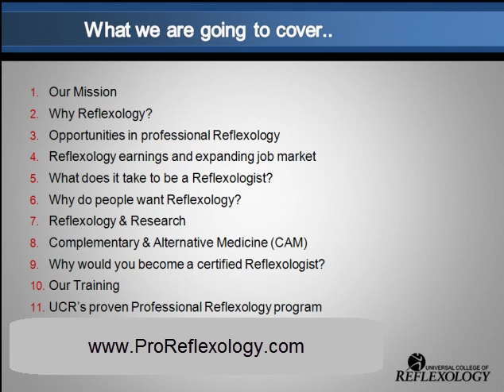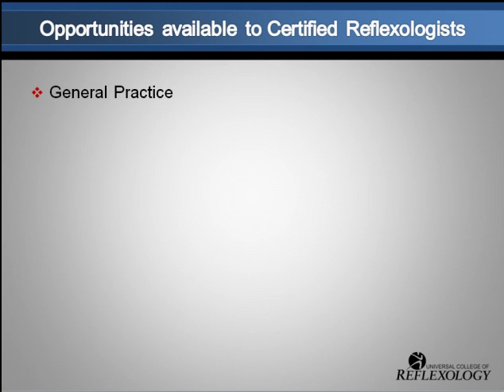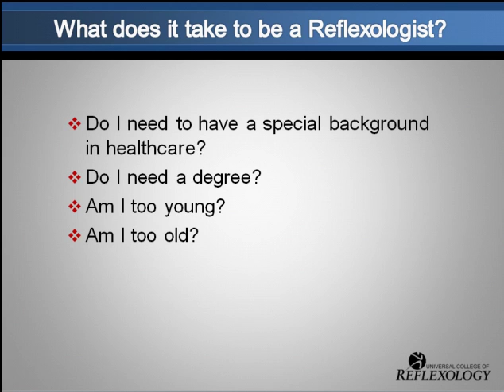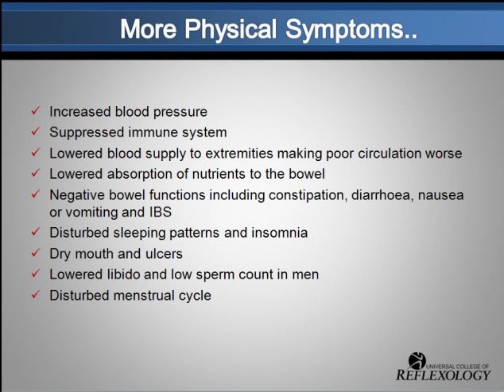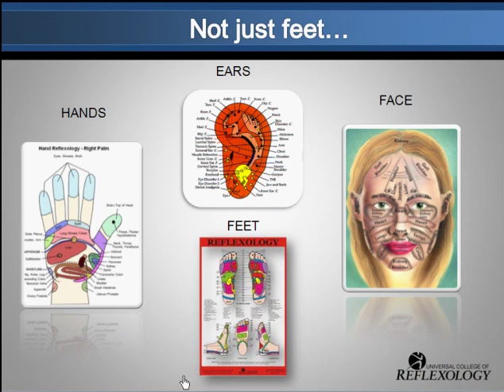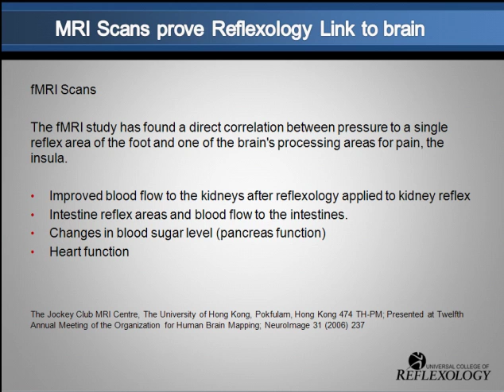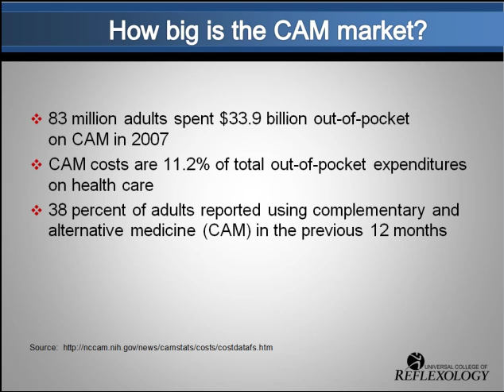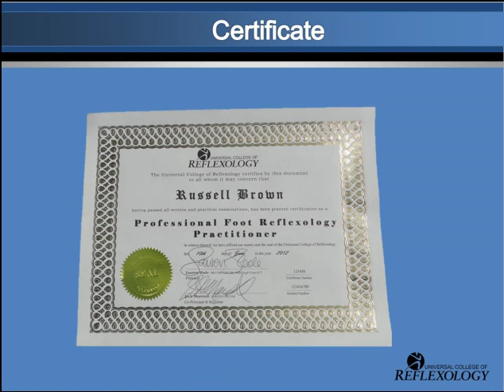Reflexology Training Opportunity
How much can I earn as a Reflexologist? Where can I work? What scientific research is behind Reflexology? Where can I learn Reflexology?

Overview of the Reflexology industry by Lauren Slade, Founder and Principal of the Universal College of Reflexology.  Lauren has 35 + years experience as a hands on therapist, teacher, educator and mentor to thousands of clients, patients and students around the world.